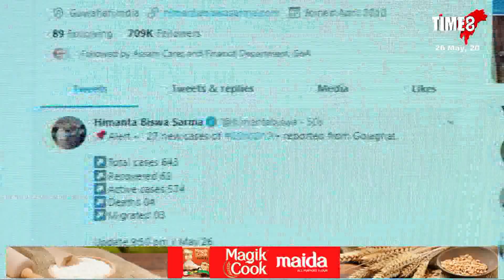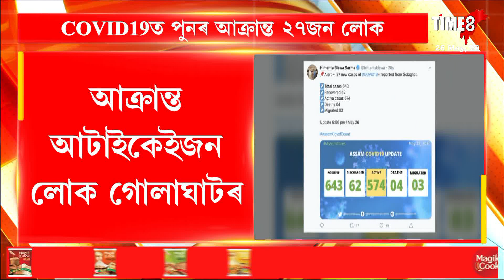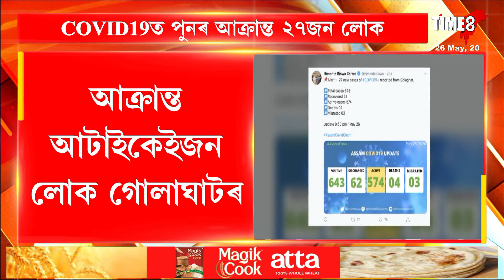ৰাজ্যত পুনৰ নতুনকৈ কৰণাত আক্ৰান্ত ২৭ জন